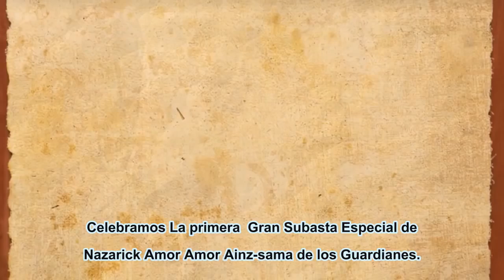Overlord CD Drama 6 ➤ The Maid Tea Party ⊱ La Fiesta de Te de las Sirvientas ➤ Jap-SubEsp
Las Pléyades se reúnen para tomar un té. Aquí, hablan sobre sus misiones recientes y su dedicación a Ainz Ooal Gown .

Los CD Dramas son especiales de solamente audio (sin imagen), aun así son canon y se acoplan a las novelas ligeras.